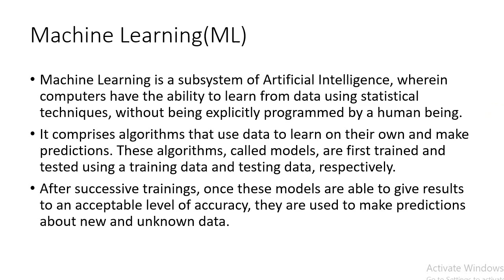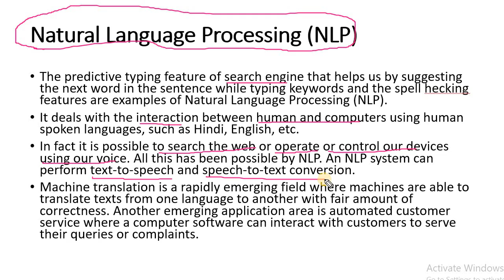Class 11 Information Practices ( Lecture 15)